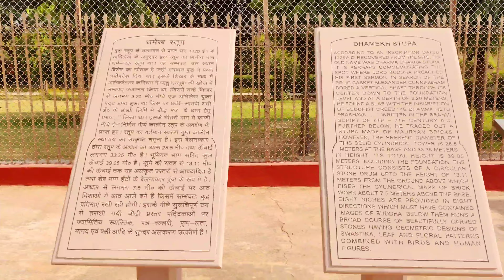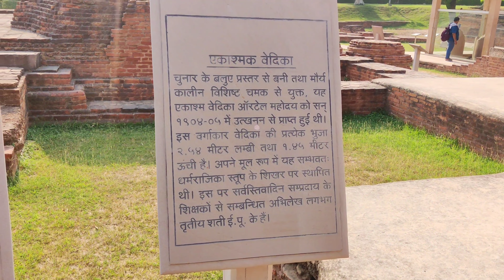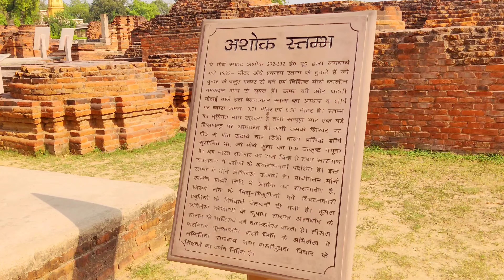Sarnath Musium Vlog ☺️